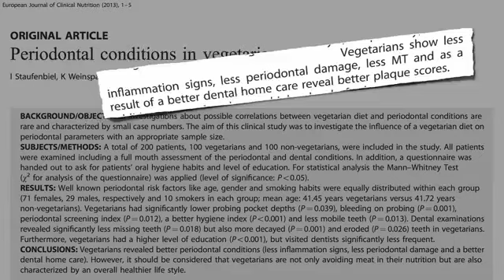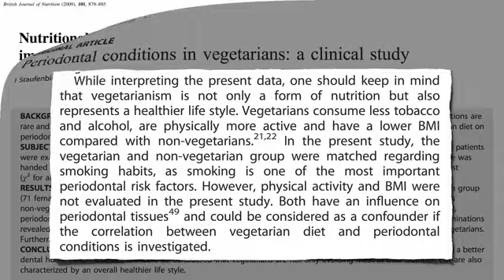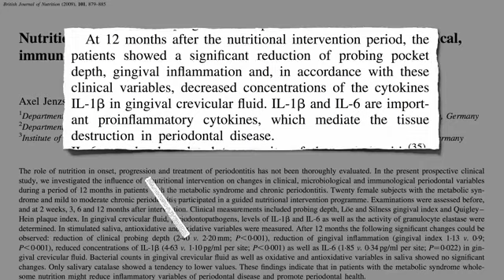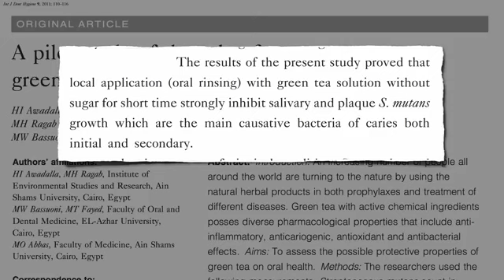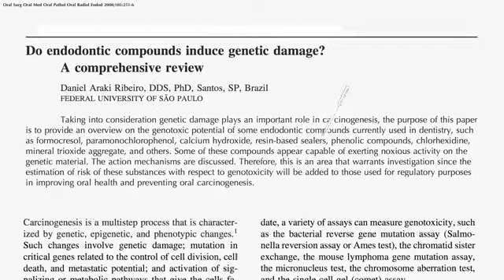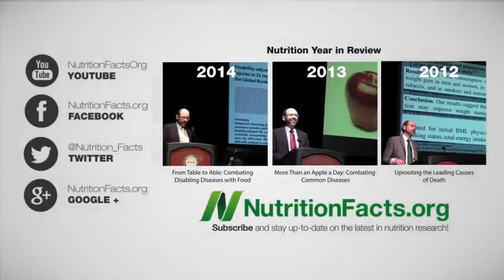What’s the Best Mouthwash!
DESCRIPTION: There’s a cheap concoction one can make at home that safely wipes out cavity-forming bacteria on our teeth better than chlorhexidine mouthwash and also reduces their plaque-forming ability.
I now just keep a mason jar filled with cold-steeped green tea (Cold Steeping Green Tea with a spoonful of amla in the fridge and swish and swallow any time I’m rummaging around in there. For extra credit you can gargle a bit with it too (see my video Can Gargling Prevent the Common Cold?

Green tea shouldn’t be the primary beverage of children, though, as the natural fluoride content may cause cosmetic spots on the teeth. For more check out my video Childhood Tea Drinking May Increase Fluorosis Risk

Here’s the links to the two oral health videos I refer to in the video: Plant-Based Diets: Oral Health and Plant-Based Diets: Dental Health

Another reason we may want to avoid antibacterial mouthwashes is that they can kill off the good bacteria on our tongue instrumental in enhancing athletic performance with nitrate-containing vegetables.